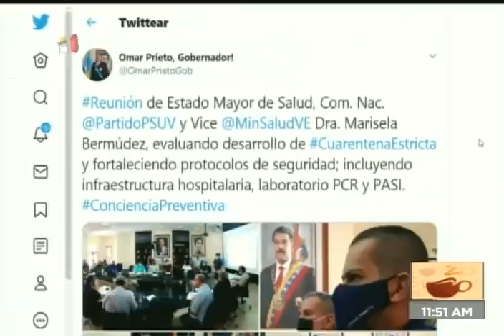Tarek William Saab, Fiscal General de Venezuela, sobre casos de tráfico de drogas y maltrato animal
El Fiscal General de la República, Tarek William Saab, anunció la detención de 13 personas involucradas en el tráfico de drogas en los estados Anzoátegui y Mérida. Desde la sede del Ministerio Público en Caracas, el titular de la acción penal informó que “estas incautaciones ratifican el compromiso del Estado venezolano en la lucha contra el tráfico de drogas, un cáncer que afecta a todo el planeta, que quiere instalarse en América Latina, pero la acción de la justicia en nuestro país no se va a permitir”, agregó Saab. Informó que el Ministerio Público propondrá ante la Asamblea Nacional Constituyente (ANC) una reforma de las leyes que protegen a los animales tanto salvajes como domésticos, a los fines de imponer penas más severas a quienes atentan contra su integridad. Anunció que “estamos preparando una propuesta del Ministerio Público. Hemos reflexionado y hemos observando lamentablemente que tanto en el Código Penal como en la Ley para la Protección de la Fauna Libre y en Cautiverio, estas acciones que mencionamos están tipificadas como faltas y no como delitos”.